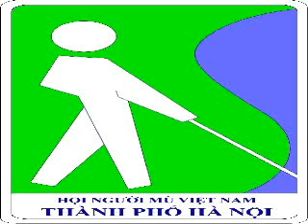3. Tin HNM TP Hà Nội: Tập huấn kiến thức kinh tế & khởi nghiệp cho người khiếm thị(TTDS 11.2021)